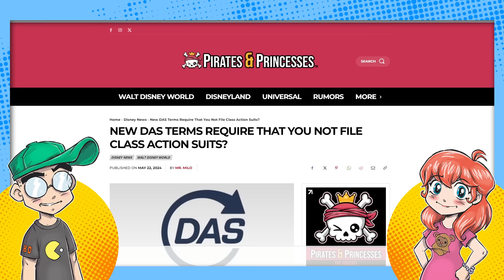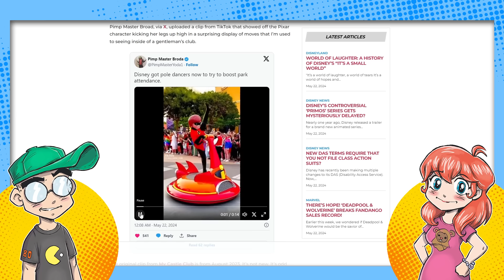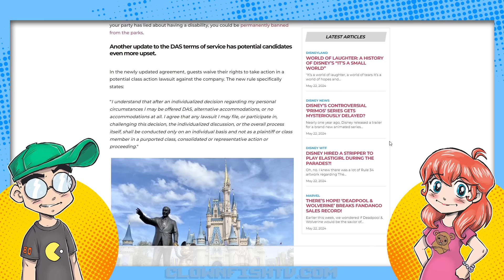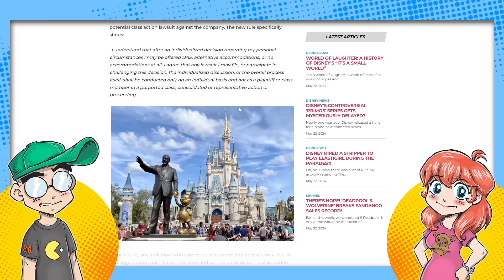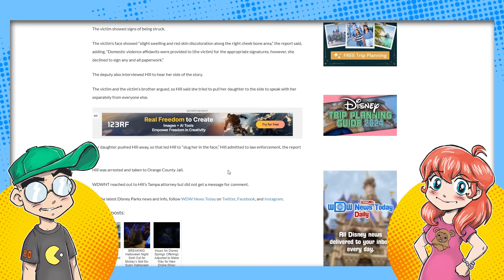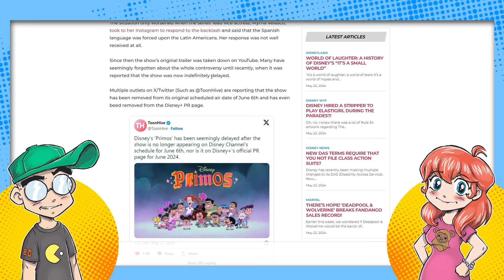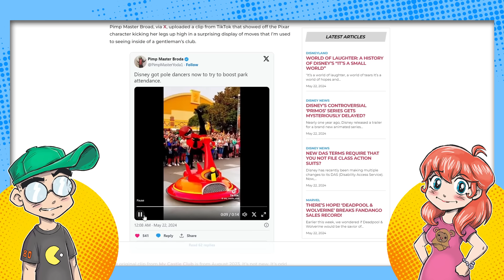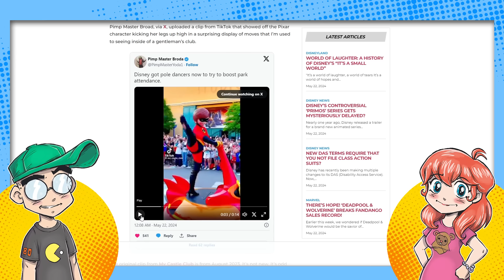Dismal Disney News: Dirty Dancers in Disney?! Family Slap Fight in Disney World!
A daily dose of Dismal Disney! Today's Disney news roundup includes Mrs. Incredible acting like a stripper in Disneyland, a mom and daughter getting into a slap fight over ride reservations, DAS pass drama, the Country Bears getting a glow-up and the Primos! animated series mysteriously getting gone.